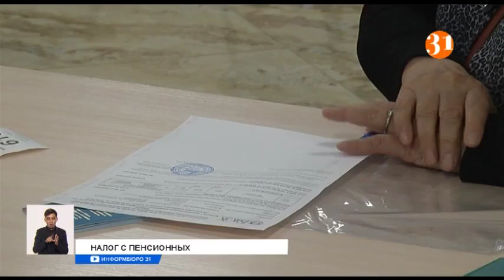Пенсионные накопления на покупку жилья: будут ли сбережения облагаться налогом?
Казахстанцы уже строят планы относительно разрешения снимать пенсионные накопления для покупки жилья. Будет ли эта сумма облагаться подоходным налогом? Поговорим об этом с экономистом Арманом Байгановым.